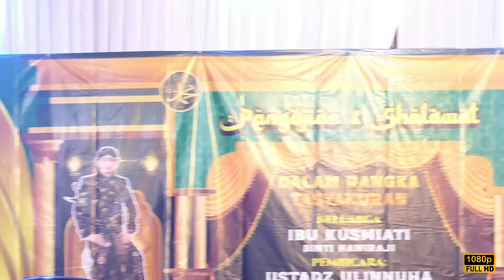GARA-GARA JAMA'AH HISTERIS BIKIN NGEBLANK || TERBARU PENGAJIAN GUS ULIN NUHA.